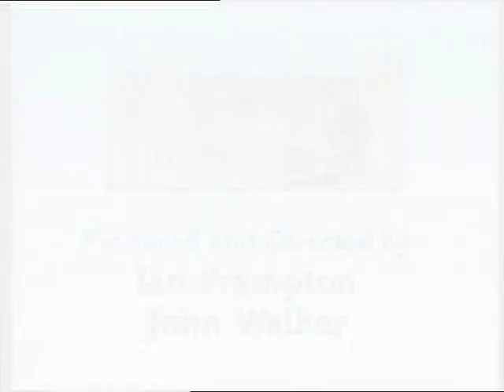Brandman Sam - 22. "All In A Good Cause" (Fireman Sam - swedish)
Brandman Sam avsnitt 22 på svenska. Fireman Sam episode 22 in swedish. Har nån fler avsnitt av denna serie på svenska så hör gärna av er då jag saknar några avsnitt, den gick på TV4 i början av 1990-talet.

Svenska röster av bl.a. Staffan Hallerstam, Fredrik Dolk, Gunnar Ernblad.